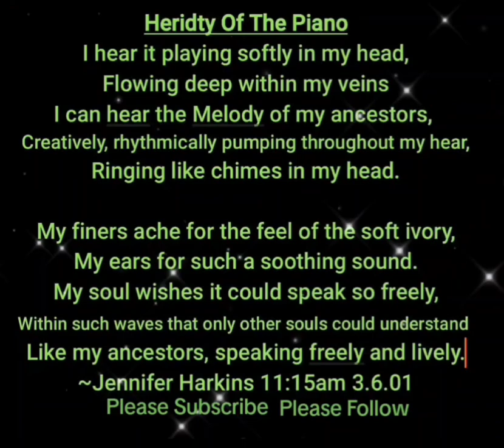Heridty Of The Piano. poetryislife Voiceover